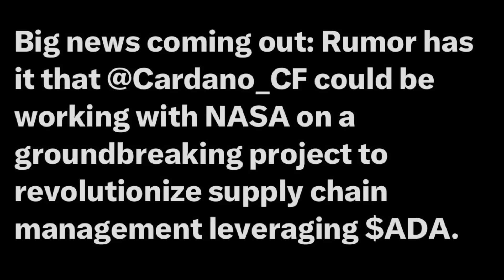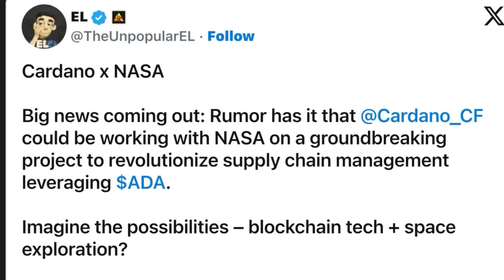พี่ตี๋พูดถึงความรู้สึกในเรือนจำ | Cardano กับข่าวองค์การ NASA